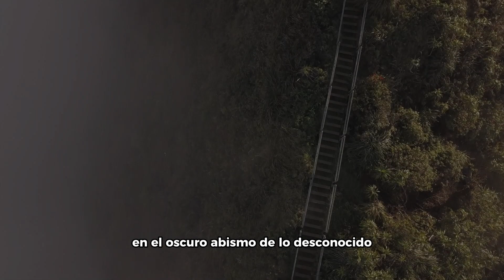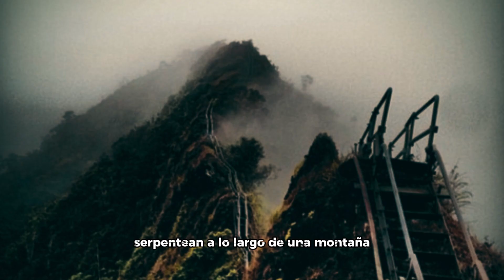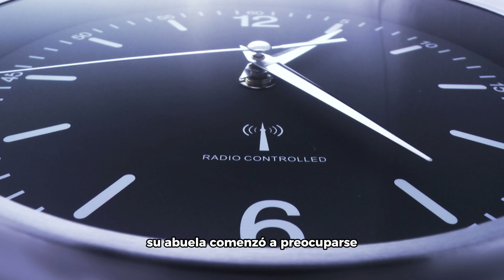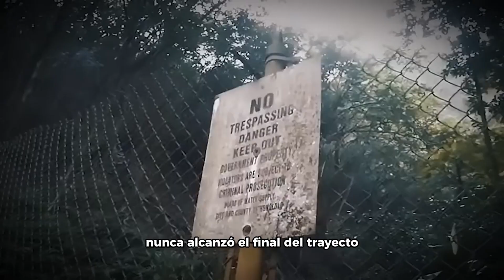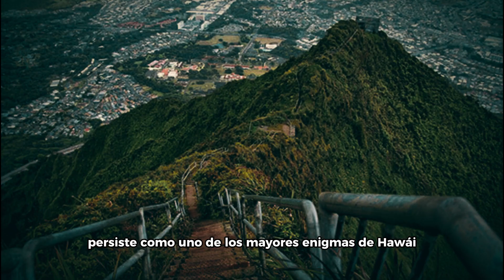¿Que le paso a Daylenn Pua? el mayor misterio de Hawaii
Embarcarse en una aventura puede dar lugar a giros inesperados, como descubrió Daylenn Pua mientras caminaba por las infames escaleras Haiku de Hawái. Decidido a conquistar “La Escalera al Cielo”, un sendero cerrado conocido por sus impresionantes vistas, Pua se embarcó en un viaje que lo dejó con más preguntas que respuestas. La última foto que envió a familiares y amigos todavía los deja preguntándose: "¿Qué pasó después?".